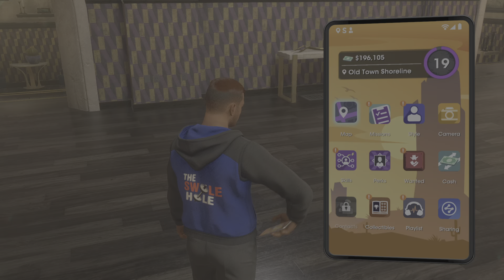Saints Row_20220830025710